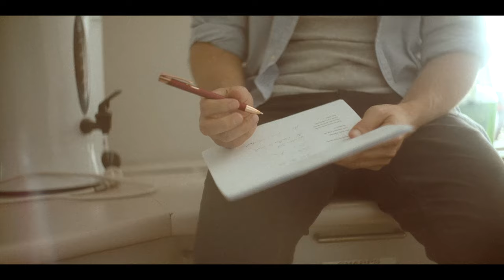Mark Wilkinson - Embrace the Ride (Official Visualizer)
Mark Wilkinson - Embrace the Ride

Lyrics:

Well I turned up late
Is this a dream
Could this be fate
The way I feel
Should I be scared now
I lost control
Or release my grip
And just let it go

Cause all those hours
And all that strain
It's like a well now
After the rain
I don't need direction
I'll do this blind
Cause it's just me here
And I've done my time

Embrace the ride
Embrace the ride

And every echo
That brought me down
I just mistook them
Misheard the sound
Cause at the bottom
There all alone
I found my answer
My cornerstone

To embrace the ride
Embrace the ride

And though my head is blown
My heart's still strong
Believe the road I was always on
Cause there's no way else I know

Embrace the ride
Embrace the ride